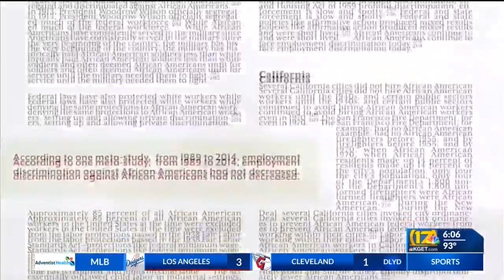First reparations bill submitted to California legislature